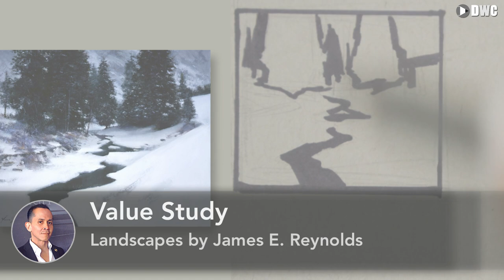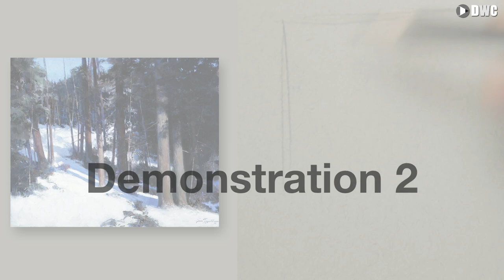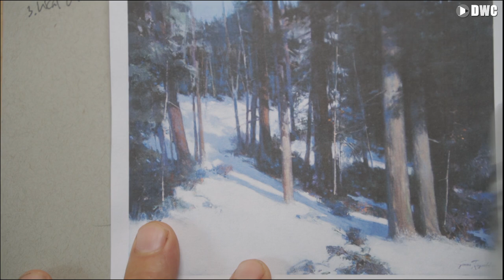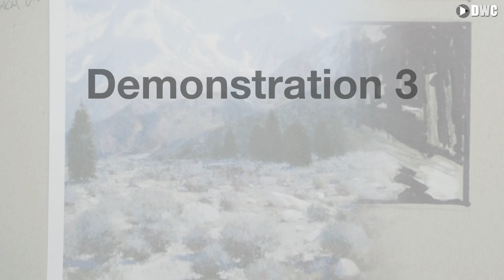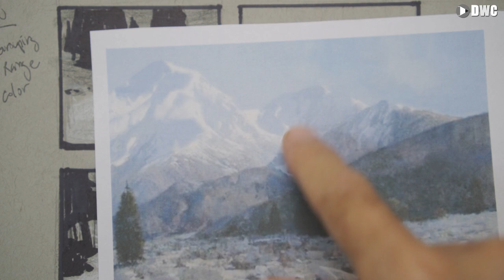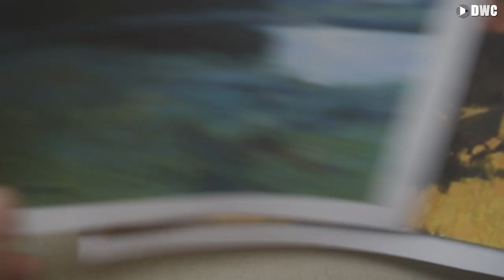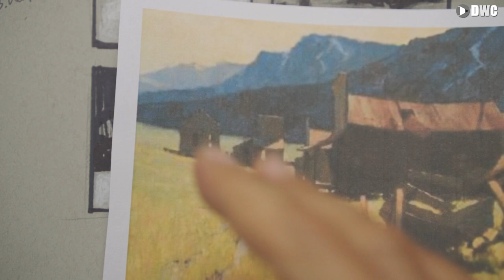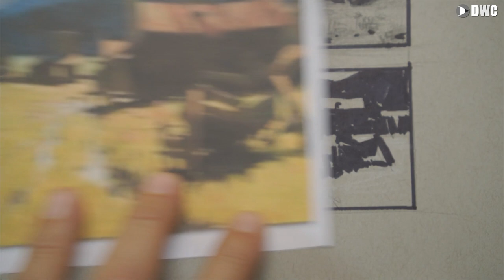Value Study Part 3: Landscapes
Want more dynamic and realistic landscapes and environments? Discover the value and composition secrets of master painter James Reynolds. Get access to live classes and more content